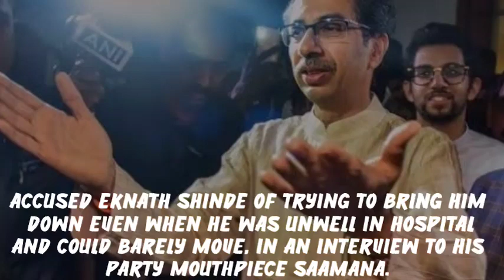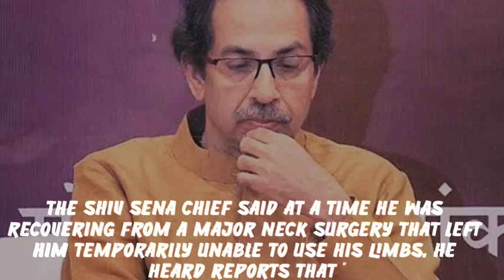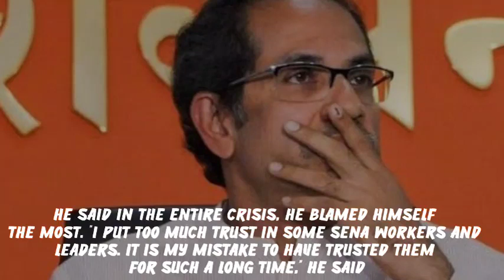Uddhav Thackeray Targetted Shinde's Father | Uddhav Big Shock To Eknath Shinde | Raut In Tension